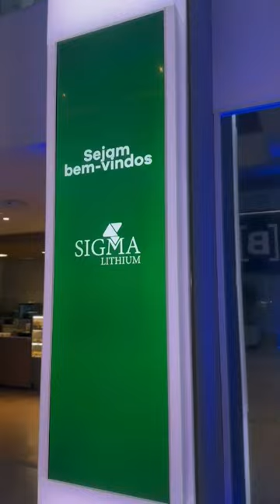Toque de Campainha da Sigma Lithium aqui na B3!